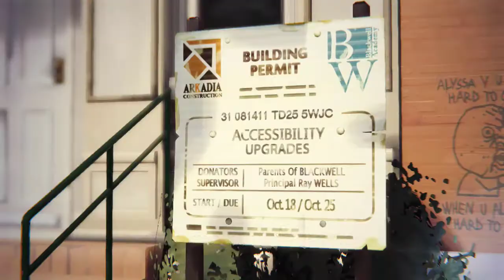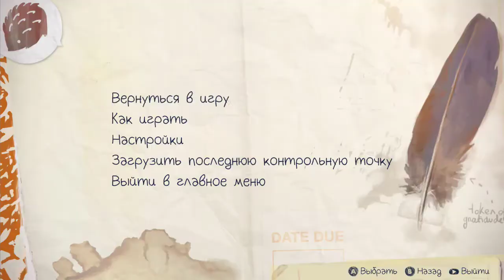Life is Strange |Эпизод 4: Проявочная| - Прогулка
[Во все тяжкие] Рубрика в которой я прохожу игру на максимально плохую концовку делая максимально плохие поступки или выборы.

Life Is Strange - Эпизодическая компьютерная игра с элементами приключения в жанре интерактивного кино, разработанная французской компанией Dontnod Entertainment и изданная Square Enix на платформах Android, Microsoft Windows, PlayStation 4, PlayStation 3, Xbox One и Xbox 360.